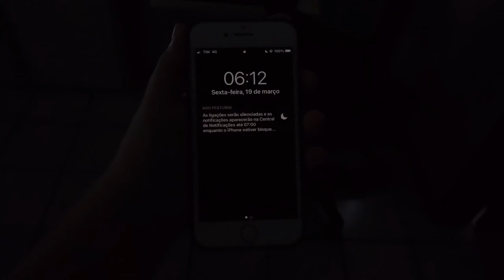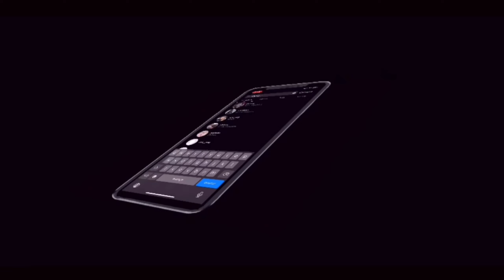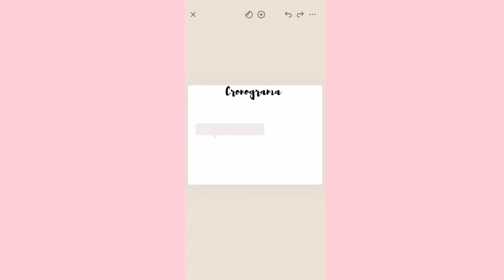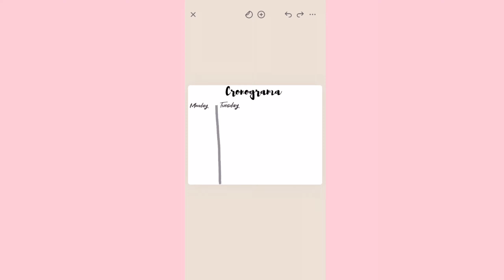Rotina da manhã🔮✨conversa, surtos acordando cedo, não teve aula, zero produtivo✨✨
Oii, gente tudo bem com vcs??

✨Bom no vídeo de hj era pra ser uma rotina da manhã em aulas on-line, porem olha o que aconteceu!!!

❥Dps desse vídeo vcs podem dar um olhadinha nos outros vídeos do meu canal !?!?!! ❥

🦋Próx. Vídeo

🌻/ sobre mim
-Nome:Nicole(NiNi)
-idade:17 anos
-câmera: iPhone XR
-editor: VLLO

☁️Sub count
✰140

Rotina de vídeos 🔮
-toda segunda, quarta e sexta as 18h

🎶Músicas desse vídeos:
♫ Eu não possuo os direitos de nenhuma música neste vídeo!!!

✨Muito obrigado por assistirシシ